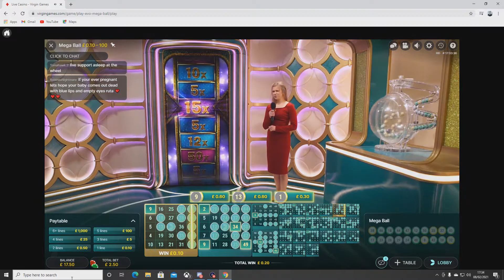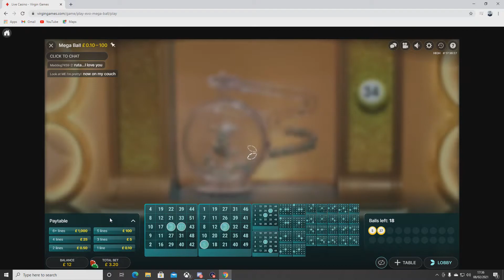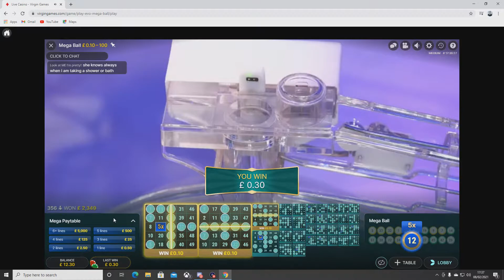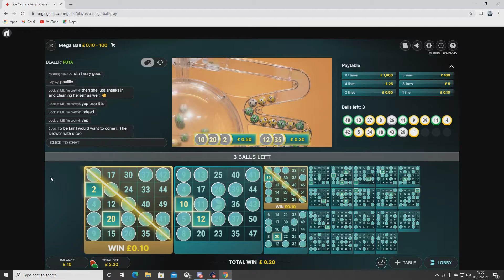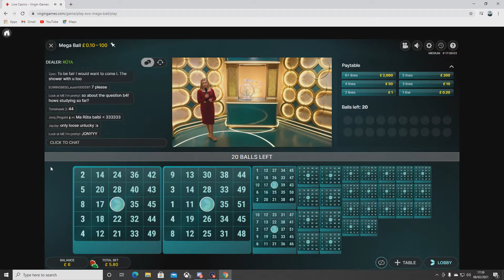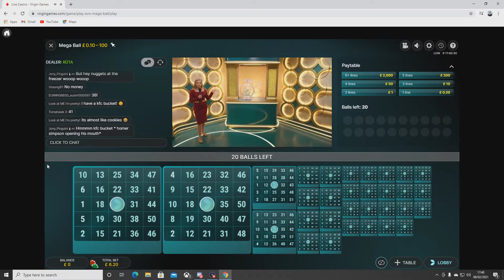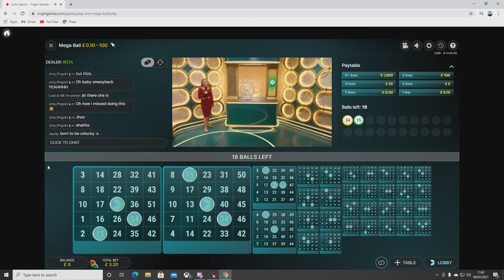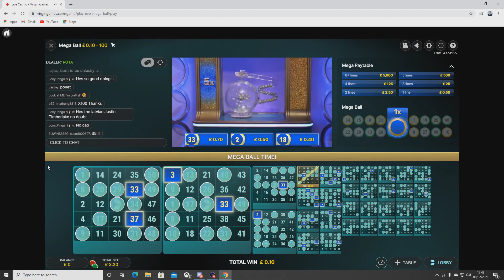18+ MEGA BALL